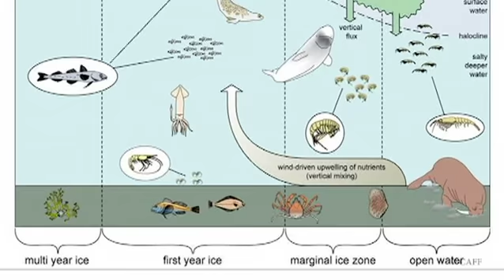Behind the Scenes: Discovering the Last Ice Area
will it take to conserve and protect the Arctic's last summer sea ice habitat?

On January 25th, Canadian and international Arctic experts from WWF explored that very question. During a brief presentation for a small gathering of our supporters in Toronto, they discussed what it means to conserve the region that holds the future for summer sea ice, both for people and vulnerable species like the polar bear.  This is the Last Ice Area.